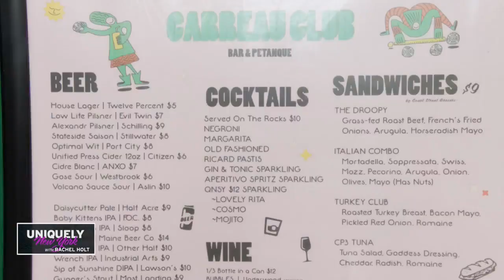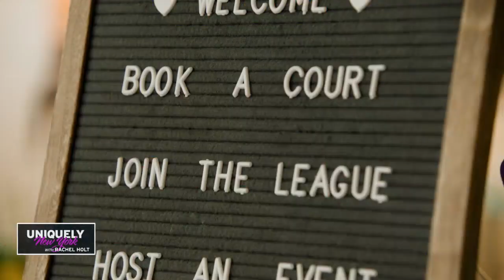Uniquely New York: Have a Ball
It's a sport that's played all over the world and now you can try it in Brooklyn! Creative food and competition combine at Carreau Club!